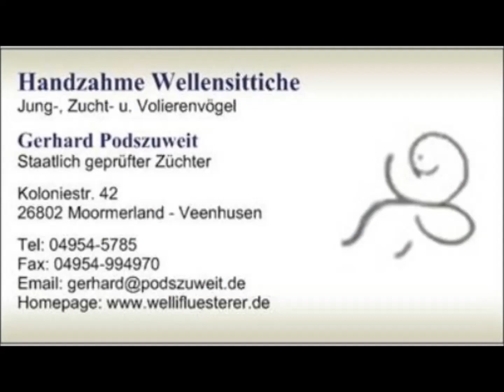2018 07 12 Eifutter am Morgen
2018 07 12 Eifutter am Morgen